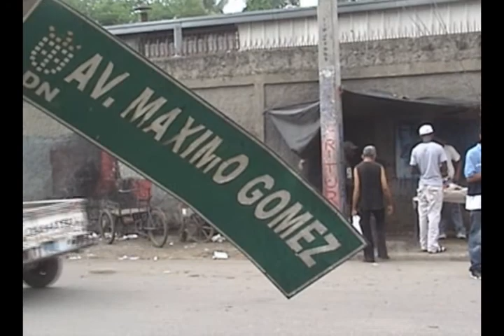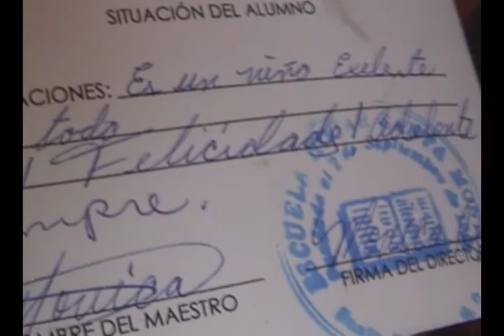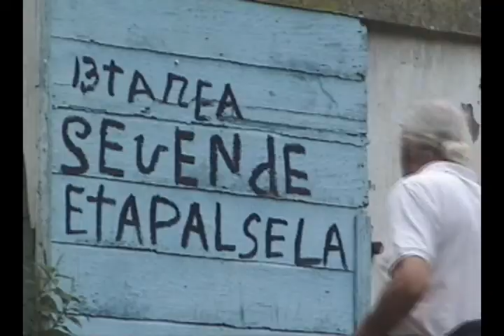Educando en República Dominicana Galvi Viaje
La Educación es La Luz de los Pueblos. En República Dominicana se Manipula la Llama del Conocimiento. Un Cortometraje de La Fundación Prensa Civil Quisqueyana, Actuación de César Olmos, con Música de Lo Correcto y Esar Simó. Textos de Loraine Ferrand, Dirigido por Oscar Grullón